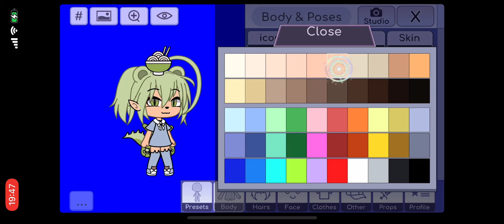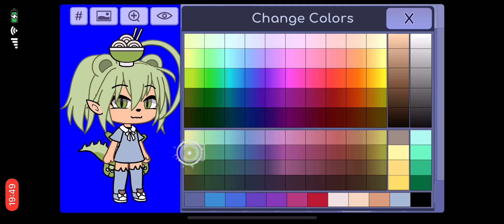How to make my oc